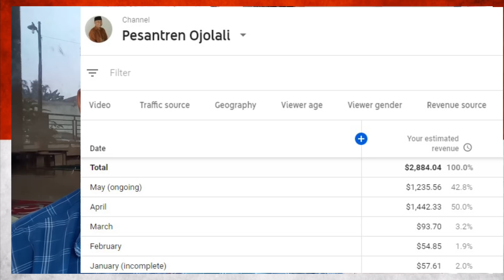#354. BERAPA PENGHASILAN YOUTUBER PEMULA! Unsur shocking sangat penting dlm marketing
PEMESANAN:
PAKET Rp. 200.000,-
Isi:
1. Buku Cara Menulis Buku dg Kecepatan Cahaya
2. DVD Kiat Jadi Youtuber Pemula

Transfer Rp. 200.000
BCA
NOREK 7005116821 KODE BANK 014

Kirim bukti transfer, nama dan alamat ke
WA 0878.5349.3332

Paket kami kirim. Seminggu. Antri. Harap maklum.

Masuk grup WA komunitas youtuber berbasis qolbun salim (Youqos), konsultasi dll.

Ikuti pelatihannya ( gratis), setlh pemesanan paket.

Trainer Ahli: YUDI PRAMUKO, Penulis lebih 50 buku, conten creator lebih 500 video ( sejak 2012)

Lokasi :
PESANTREN OJOLALI, RT.02/04, KAMPUNG TAJUR, DESA PEMAGARSARI, KEC. PARUNG, BOGOR

Reuni alumni pelatihan
setiap ahad ke 2 (dua) setiap bulan sekali